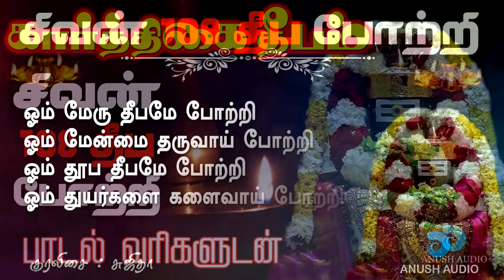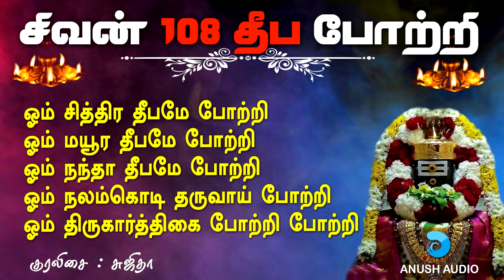கார்த்திகை தீபம் சிவன் 108 தீப போற்றி | Karthigai Deepam Sivan 108 Potri | Sivan Song | Anush Audio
Thiruvannamalai Karthigai Deepam Sivan 108 Potri
Annamalaiyar Song Tamil - Vilakku Poojai Songs
Song : Sivan 108 Potri
Singer : Sujitha
Lyrics : Senkathirvanan
Video Powered : Kathiravan Krishnan
Production : Anush Audio

பாடல் : கார்த்திகை தீபம் சிறப்பு சிவன் 108 தீப போற்றி | பாடல்வரிகள்
குரலிசை : சுஜிதா
கவியாக்கம் : செங்கதிர்வாணன்
இசை : பிரதீப்
தயாரிப்பு : அனுஷ் ஆடியோ

பாடல்வரிகள் :

ஓம் மேரு தீபமே போற்றி
ஓம் மேன்மை தருவாய் போற்றி
ஓம் தூப தீபமே போற்றி
ஓம் துயர்களை களைவாய் போற்றி

ஓம் புஷ்பா தீபமே போற்றி
ஓம் புண்ணியம் சேர்ப்பாய் போற்றி
ஓம் நாக தீபமே போற்றி
ஓம் நம்பினோம் உனையே போற்றி
ஓம் திருகார்த்திகை போற்றி போற்றி

ஓம் புருஷா தீபமே போற்றி
ஓம் பொன்மலை பொழிவாய் போற்றி
ஓம் கஜா தீபமே போற்றி
ஓம் கவலை தீர்ப்பாய் போற்றி

ஓம் குதிரை தீபமே போற்றி
ஓம் குற்றம் களைவாய் போற்றி
ஓம் புலி தீபமே போற்றி
ஓம் பொறுமை சேர்ப்பாய் போற்றி

ஓம் அன்ன தீபமே போற்றி
ஓம் அமைதி தருவாய் போற்றி
ஓம் கும்ப தீபமே போற்றி
ஓம் குலம் தழைக்க வைப்பாய் போற்றி

ஓம் கோழி தீபமே போற்றி
ஓம் கோபம் களைவாய் போற்றி
ஓம் விருக்ஷ தீபமே போற்றி
ஓம் விருப்பம் அறிவாய் போற்றி

ஓம் ஆமை தீபமே போற்றி
ஓம் ஆனந்தம் தருவாய் போற்றி
ஓம் நட்சத்திர தீபமே போற்றி
ஓம் நன்மை புரிவாய் போற்றி

ஓம் கற்பூர தீபமே போற்றி
ஓம் கருணைக் காட்டுவாய் போற்றி
ஓம் சர்வ ராட்சத தீபமே போற்றி
ஓம் செளபாக்கியம் தருவாய் போற்றி

ஓம் சபூத தீபமே போற்றி
ஓம் சாந்தி தருவாய் போற்றி
ஓம் பிசாஜ தீபமே போற்றி
ஓம் பிணி அகற்றுவாய் போற்றி

ஓம் கின்னர தீபமே போற்றி
ஓம் கீர்த்தி வழங்குவாய் போற்றி
ஓம் கிம்புரு தீபமே போற்றி
ஓம் கேட்டதை கொடுப்பாய் போற்றி

ஓம் கணநாயக தீபமே போற்றி
ஓம் கனிவு காட்டுவாய் போற்றி
ஓம் வித்யாதர தீபமே போற்றி
ஓம் வெற்றிகள் தருவாய் போற்றி

ஓம் கந்தர்வ தீபமே போற்றி
ஓம் கலைகள் பயிலவைப்பாய் போற்றி
ஓம் ப்ராஹ தீபமே போற்றி
ஓம் பெருமை கூட்டுவாய் போற்றி

ஓம் அயிராவத தீபமே போற்றி
ஓம் அன்பரைக் காப்பாய் போற்றி
ஓம் புண்டரிக தீபமே போற்றி
ஓம் பாவம் களைவாய் போற்றி

ஓம் குமுதா தீபமே போற்றி
ஓம் கொடுப்பாய் அருளே போற்றி
ஓம் ஜல தீபமே போற்றி
ஓம் ஜகமே காப்பாய் போற்றி

ஓம் புஷ்பகந்த தீபமே போற்றி
ஓம் புவியினைக் காப்பாய் போற்றி
ஓம் சர்வ பெளம தீபமே போற்றி
ஓம் சந்தோசம் தருவாய் போற்றி

ஓம் சுப்ர தீபமே போற்றி
ஓம் சூழ்ச்சிகள் களைவாய் போற்றி
ஓம் பித்ர தீபமே போற்றி
ஓம் பிழைகள் பொறுப்பாய் போற்றி

ஓம் ஷாண தீபமே போற்றி
ஓம் சர்வம் ஒளிமயம் போற்றி
ஓம் இந்த்ர தீபமே போற்றி
ஓம் இம்மை தேற்றுவாய் போற்றி

ஓம் எம தீபமே போற்றி
ஓம் யாதும் ஆனாய் போற்றி
ஓம் வருண தீபமே போற்றி
ஓம் வளமை கூட்டுவாய் போற்றி

ஓம் இந்த்ராணி தீபமே போற்றி
ஓம் ஸ்வாஹா தேவி தீபமே போற்றி
ஓம் ஷ்யாமளா தேவி தீபமே போற்றி
ஓம் துர்கா தேவி தீபமே போற்றி

ஓம் காளி தீபமே போற்றி
ஓம் அஞ்சனா தேவி தீபமே போற்றி
ஓம் சித்திரலேகா தீபமே போற்றி
ஓம் பார்வதி தேவி தீபமே போற்றி

ஓம் ப்ராமி தீபமே போற்றி
ஓம் மஹேஸ்வரி தீபமே போற்றி
ஓம் கெளமாரி தீபமே போற்றி
ஓம் வைஷ்ணவி தீபமே போற்றி

ஓம் வராஹி தீபமே போற்றி
ஓம் மஹேந்த்ர தீபமே போற்றி
ஓம் சாமுண்டி தீபமே போற்றி
ஓம் சங்கரி தீபமே போற்றி

ஓம் ஏகமுக தீபமே போற்றி
ஓம் கமல தீபமே போற்றி
ஓம் ப்ரதம தீபமே போற்றி

ஓம் சித்திர தீபமே போற்றி
ஓம் மயூர தீபமே போற்றி
ஓம் நந்தா தீபமே போற்றி
ஓம் நலம்கொடி தருவாய் போற்றி